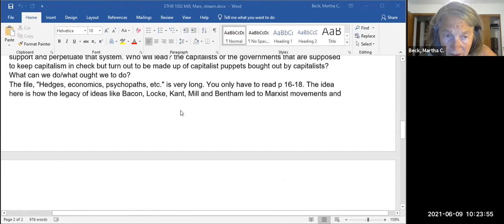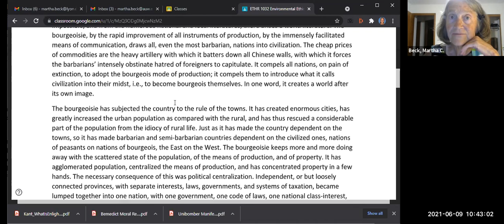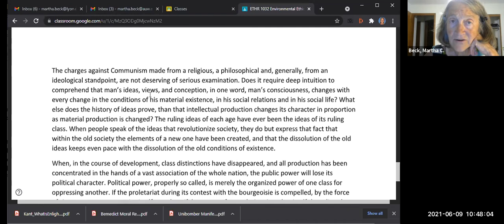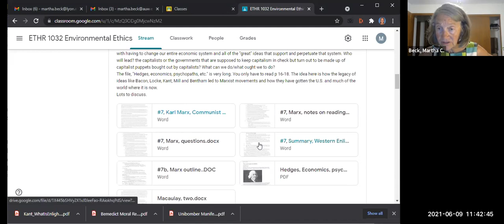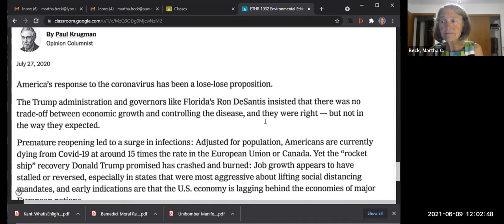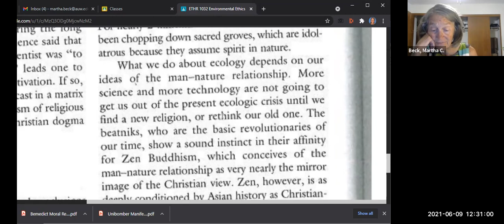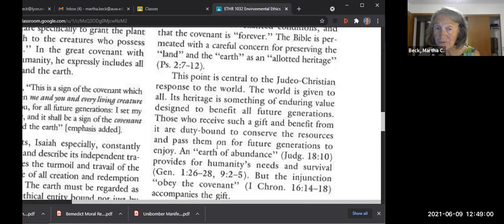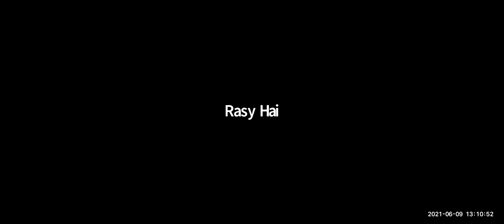Class #6: Environmental Ethics, finish Marx, Start Christianity